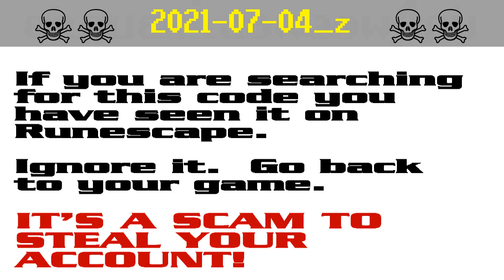2021-07-04_z ☠ [SCAM!] Runescape account-stealing (zaa566, zaq566)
The search codes zaa566 and zaq566 are both possible bait in a persistent string of bogus script-kiddie giveaway scams to steal Runescape players' accounts. It appears that the scammers are starting to get annoyed by the warnings and they have started down-voting.